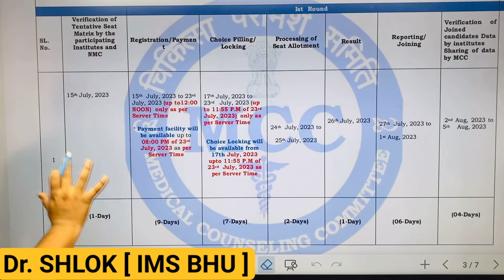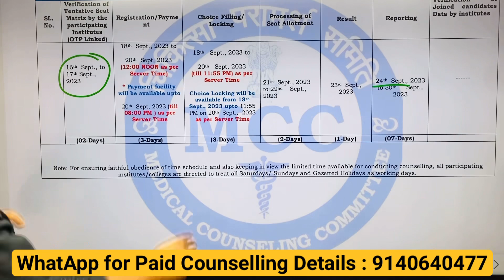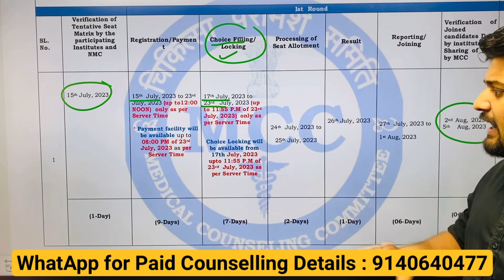🥳 MCC ने जारी किया SCHEDULE | NEET Counselling 2023 Date | MCC Counselling NEET UG 2023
👉🏻 FOR Paid Counselling [ Whatsapp NUMBER ]  : 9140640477

👉🏻  In This Video: Dr Shlok will tell you about NEET Counselling 2023 date  and Urgent Notice by MCC, MCC Counselling Schedule , NEET Counselling 2023 Date, MCC Counselling NEET UG 2023 , NEET Counselling 2023 Update, NEET UG Counselling 2023 Latest News . Watch this video till the end and get information about BAMS student life or NEET 2023 expected cut off, NEET 2023 state wise Cut off marks. neet qualifying marks 2023